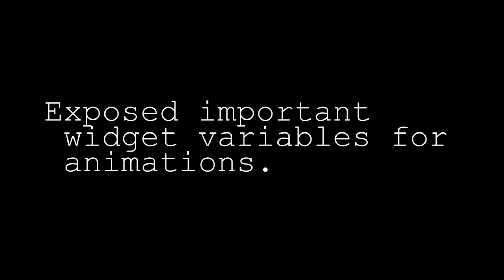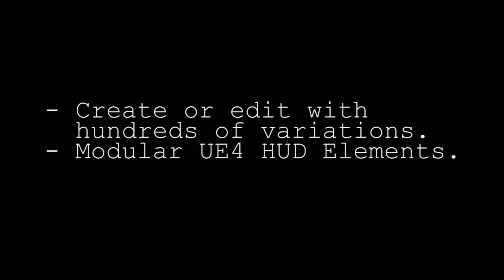ModularHUD 1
Modular HUD_1  is an user interface elements set for your UE4 projects and created entirely with Blueprint widget classes. By using Modular HUD_1 you can easily add animated HUD elements to your project also you can easily edit animations or shapes using material instances.